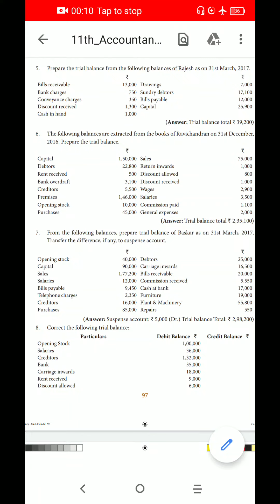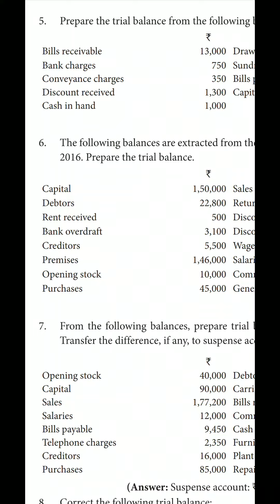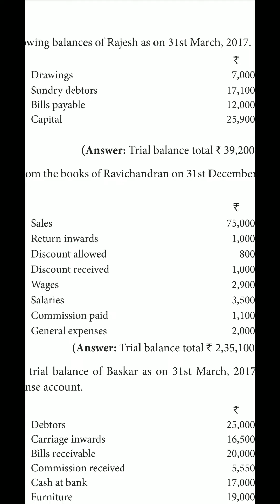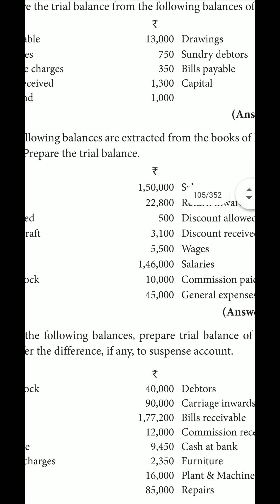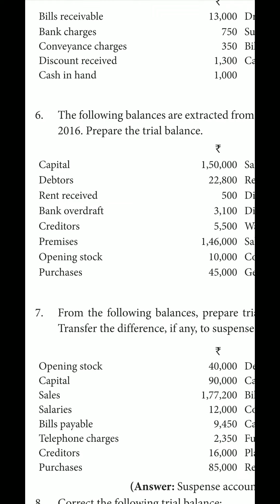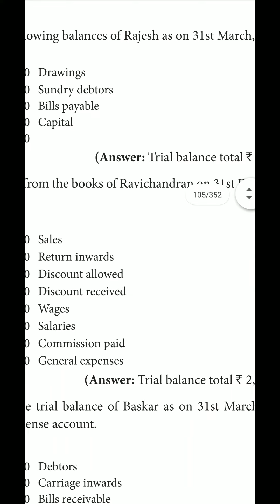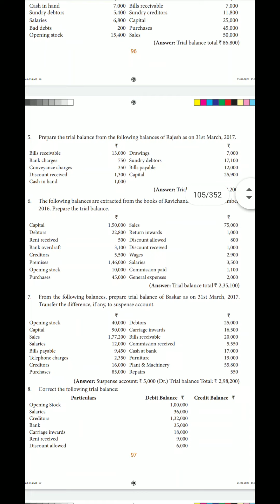11 th Accountantcy (Unit-5) Exercise 5 & 6 Preparation of Trial Balance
Trial Balance